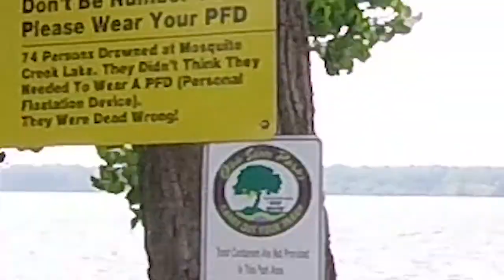Vlog 80 l WAVE ASMR